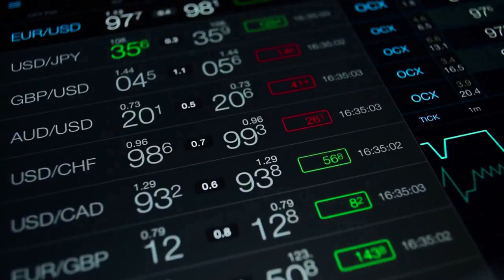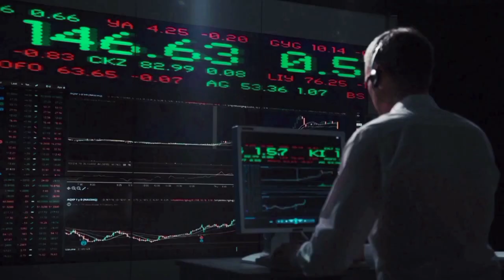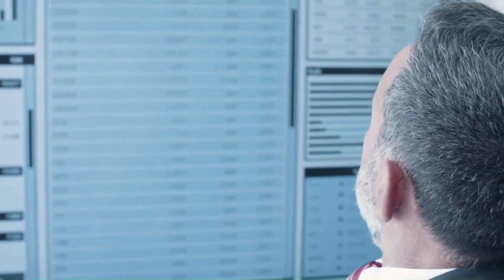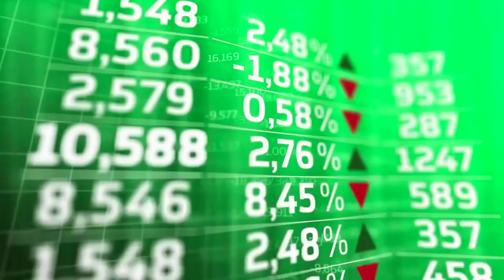XEN CRYPTO MARKET VALUE WILL X3000 - XEN PRICE PREDICTION NEWS